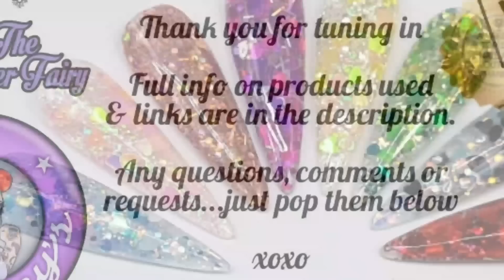The Glitter Fairy - Valentine's Collection - LIMITED EDITION - Launched 20.01.2018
Thank you for the love and support and remember...any questions, comments or requests...pop em below 😘😘

Lucy

xoxo

Valentine's Collection - LIMITED EDITION
Size 10 Acrylic Brush

Crystal Glass, Master Monomer, LED Topgloss

Other products regularly used & recommended, such as desk, efile etc.

Miss Lucy's
Website - for training, clients and blog

Misslucysnailartist

The Glitter Fairy
Website - glitter, pigments and so much more!!

Theglitterfairy01

recently voted 50 out of 100 top nail art youtube channels